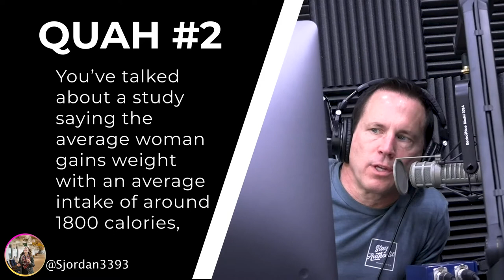Getting Enough Nutrients on a Low-Calorie Diet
In this QUAH Sal, Adam, & Justin answer the question “You’ve talked about a study saying the average woman gains weight with an average intake of 1800 calories. But we technically need more to meet our nutrient needs. How do we combat this? Can we really eat more calories without gaining weight? ”